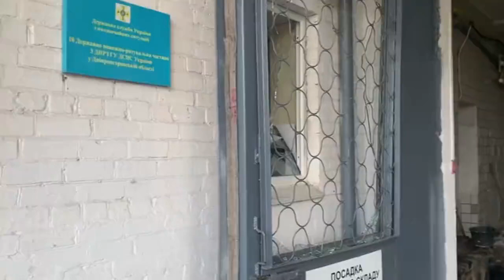Наслідки нічного ракетного удару на Дніпропетровщині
Сергій Крук: "Чергова ніч та черговий ракетний терор росіян. На Дніпропетровщині пошкоджено пожежну частину. Постраждав рятувальник.
Росія -держава терорист!"